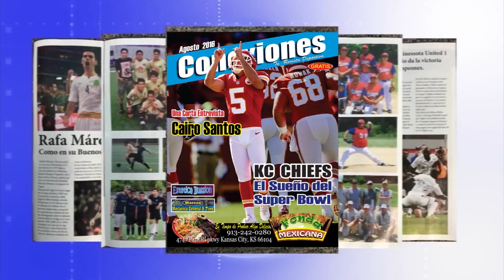D´Latinos - El Sporting de Kansas City listo para su juego de este viernes.